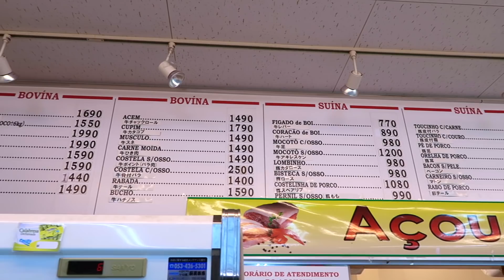BONDINHO MAIS ALTO DO JAPÃO 😱 || MERCADO BRASILEIRO NO JAPÃO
★Snap► miyashiro95